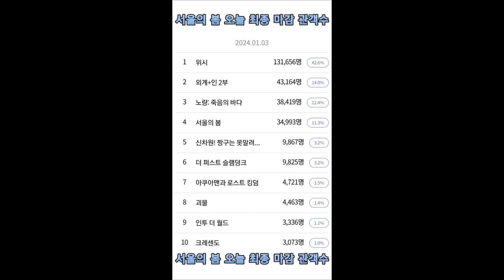서울의 봄 오늘 최종 마감 관객수